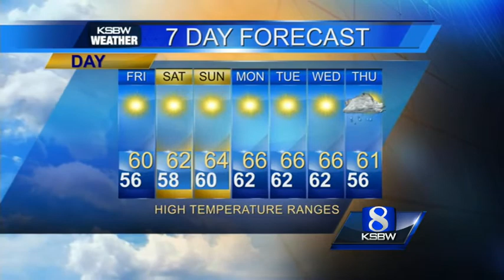Start your Friday Morning with KSBW Weather from Lee 1.2.15